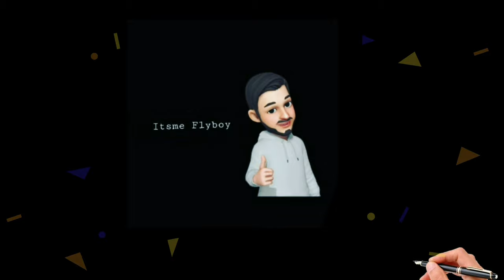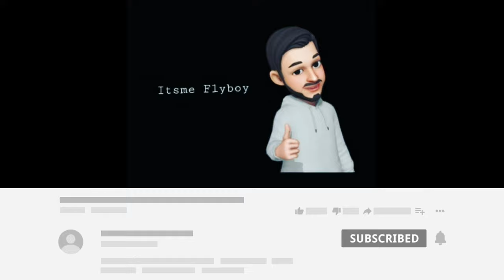Way To Yadagirigutta In 2021 || Lakshmi Narasimha Swamy Temple || Itsmeflyboy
Itsme flyboy is a channel where you can find a lot of different content.

This video is About Way to Yadadri

Image/Video credits: a friend of  itsmeflyboy

Music of intro & outro credits : Song: Desmeon - Hellcat